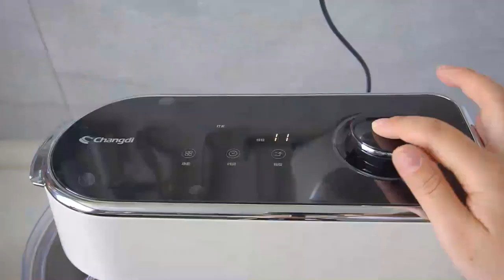Nấu ăn kể chuyện ma 👻 #286 Cre: Chú 3 Duy ( MA NỮ Ở NHỜ )